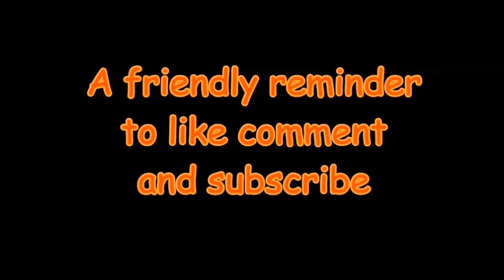Take it back : Bethany Orphan of the wastelands ep 30